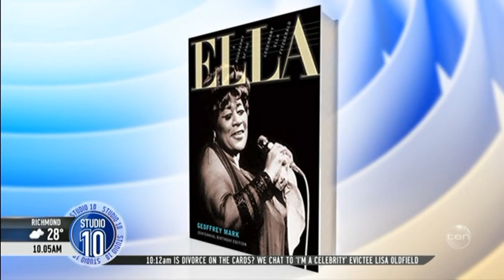Geoffrey Mark on Studio 10/Australia TV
Geoffrey Mark discussed his new biography of Ella Fitzgerald on Studio 10/Australia TV